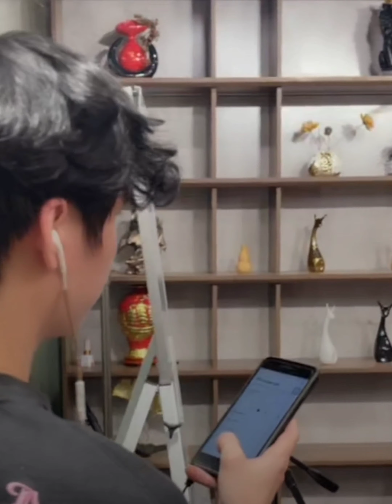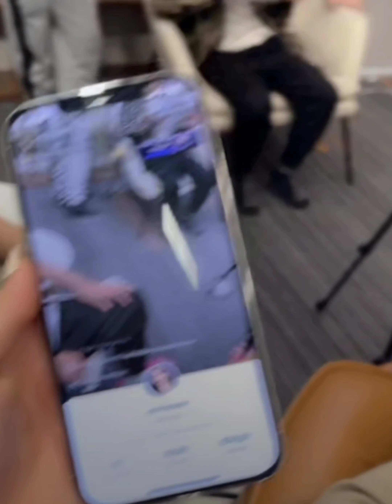Hậu trường Thông Soái ca cùng dàn ido top top quay video